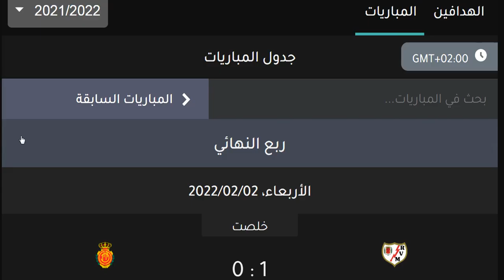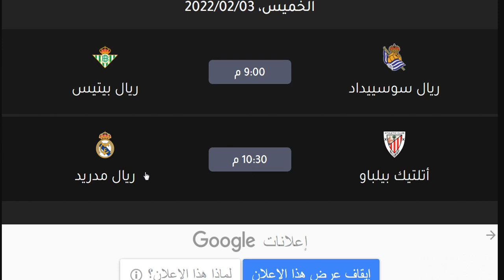نتائج مباريات كاس اسبانيا ربع النهائي اليوم الاربعاء 2-2-2022 - فوز فالنسيا - موعد مباراة ريال مدريد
نتائج مباريات كاس اسبانيا ربع النهائي اليوم الاربعاء 2-2-2022 - فوز فالنسيا - موعد مباراة ريال مدريد - موعد مباراة ريال مدريد واتليتك بيلباو - موعد مباراة اتليتك بيلباو وريال مدريد - فوز فالنسيا علي قادش - فوز رايو فايكانو علي مايوركا - موعد مباراة ريال سوسييداد وريال بيتيس
موعد مباراة ريال مدريد والتشي
موعد مباراة اتليتك بيلباو وبرشلونة
موعد مباراة برشلونة واتليتك بيلباو
مواعيد مباريات كاس اسبانيا
مواعيد مباريات كاس ملك اسبانيا
مواعيد مباريات كأس أسبانيا
مواعيد مباريات كاس أسبانيا
مواعيد مباريات كأس اسبانيا
مواعيد مباريات كأس ملك اسبانيا
مواعيد مباريات كاس ملك أسبانيا
مواعيد مباريات كأس ملك أسبانيا
نتائج مباريات كاس اسبانيا
نتائج مباريات كاس ملك اسبانيا
نتائج مباريات كأس أسبانيا
نتائج مباريات كاس أسبانيا
نتائج مباريات كأس اسبانيا
نتائج مباريات كأس ملك اسبانيا
نتائج مباريات كاس ملك أسبانيا
نتائج مباريات كأس ملك أسبانيا
موعد مباريات كاس اسبانيا
موعد مباريات كاس ملك اسبانيا
موعد مباريات كأس أسبانيا
موعد مباريات كاس أسبانيا
موعد مباريات كأس اسبانيا
موعد مباريات كأس ملك اسبانيا
موعد مباريات كاس ملك أسبانيا
موعد مباريات كأس ملك أسبانيا
توقيت مباريات كاس اسبانيا
توقيت مباريات كاس ملك اسبانيا
توقيت مباريات كأس أسبانيا
توقيت مباريات كاس أسبانيا
توقيت مباريات كأس اسبانيا
توقيت مباريات كأس ملك اسبانيا
توقيت مباريات كاس ملك أسبانيا
توقيت مباريات كأس ملك أسبانيا
مواعيد مباريات كاس اسبانيا 2022
مواعيد مباريات كاس ملك اسبانيا 2022
مواعيد مباريات كأس أسبانيا 2022
مواعيد مباريات كاس أسبانيا 2022
مواعيد مباريات كأس اسبانيا 2022
مواعيد مباريات كأس ملك اسبانيا 2022
مواعيد مباريات كاس ملك أسبانيا 2022
مواعيد مباريات كأس ملك أسبانيا 2022
كاس اسبانيا 2022
كاس ملك اسبانيا 2022
كأس أسبانيا 2022
كاس أسبانيا 2022
كأس اسبانيا 2022
كأس ملك اسبانيا 2022
كاس ملك أسبانيا 2022
كأس ملك أسبانيا 2022
مواعيد مباريات كاس اسبانيا دور 16
مواعيد مباريات كاس ملك اسبانيا دور 16
مواعيد مباريات كأس أسبانيا دور 16
مواعيد مباريات كاس أسبانيا دور 16
مواعيد مباريات كأس اسبانيا دور 16
مواعيد مباريات كأس ملك اسبانيا دور 16
مواعيد مباريات كاس ملك أسبانيا دور 16
مواعيد مباريات كأس ملك أسبانيا دور 16

موعد مباراة اشبيلية القادمة
موعد مباراة اتليتكو مدريد اليوم
موعد مباراة اشبيلية اليوم